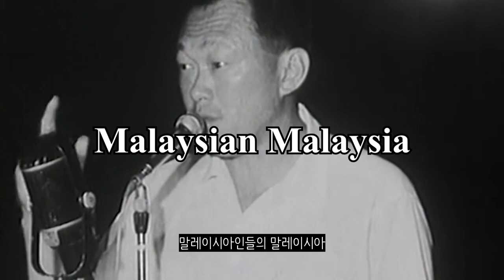싱가포르가 원래 말레이시아 땅이었다고?_싱가포르 독립_[센서 스튜디오]